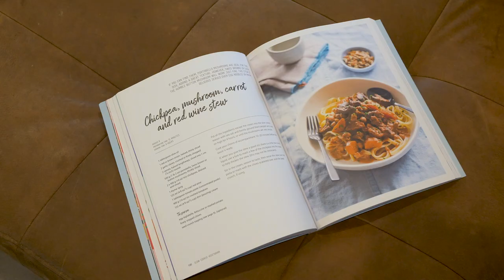Clint Harris - 2 Moonah Place, Gwandalan NSW 2259